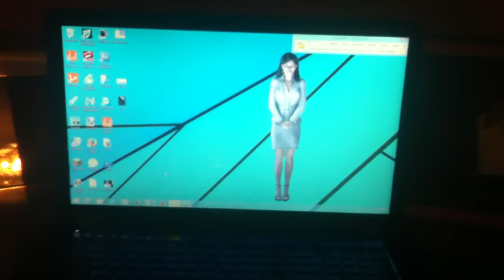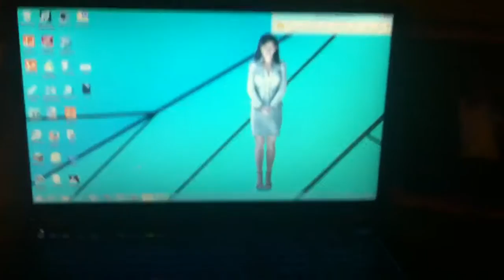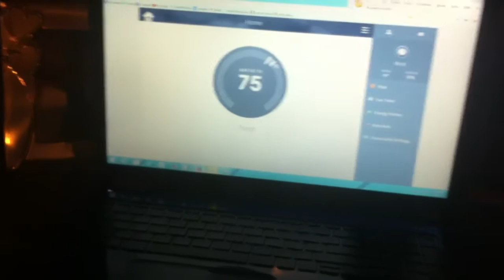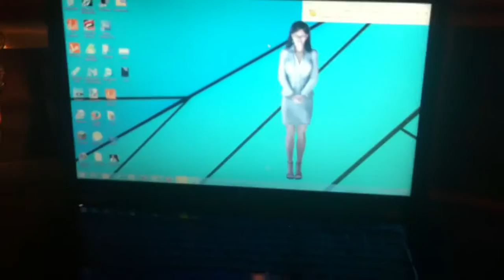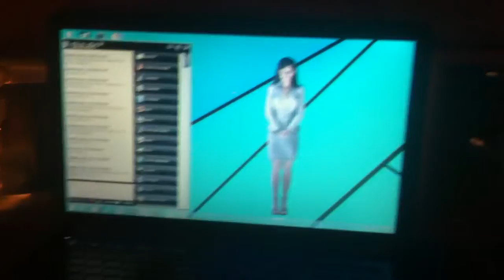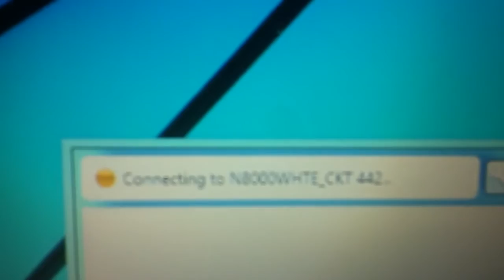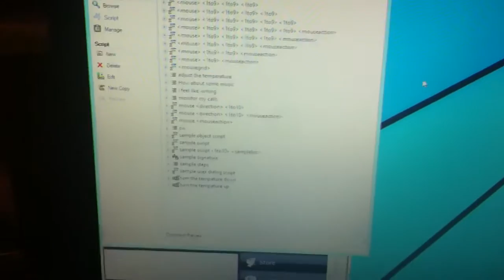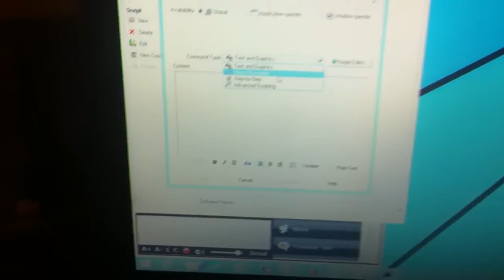Controlling Temp And Use With Really Good Microphone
I am showing you Denise changing the temp in my home plus what it's like to use her with a really good microphone.